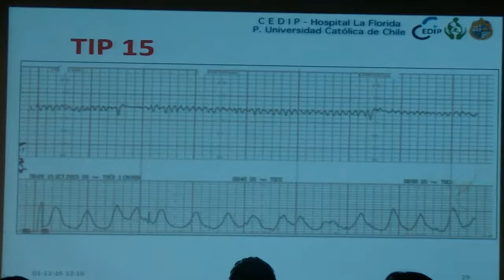13 - Jornada Taller Urgencias Obstétricas Cedip-HLF